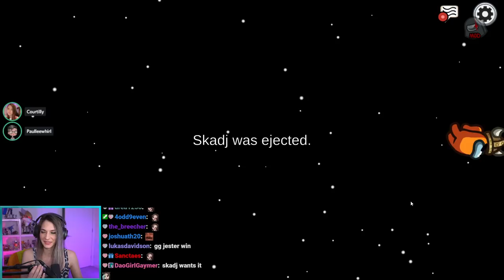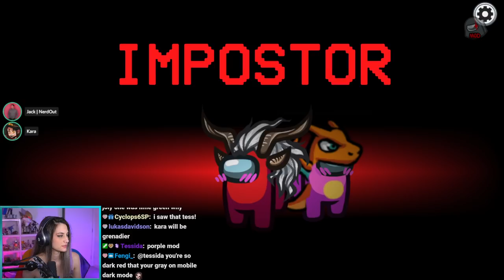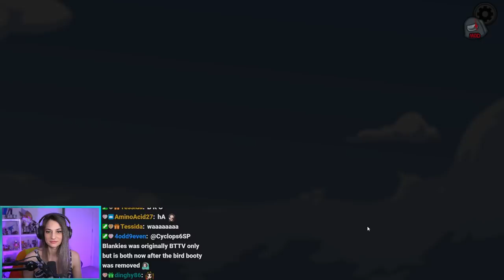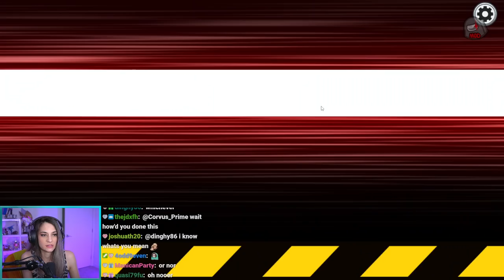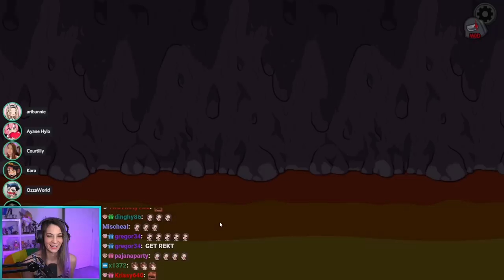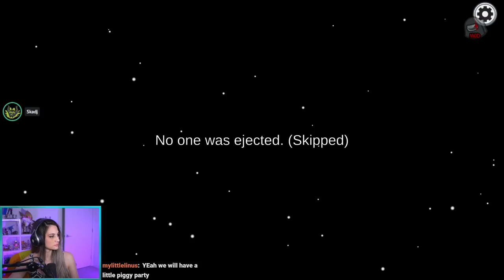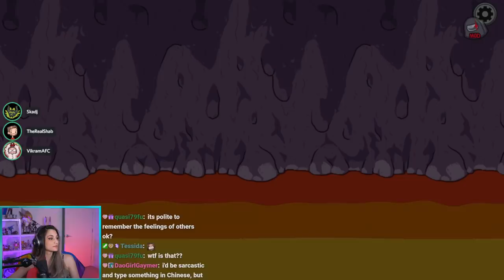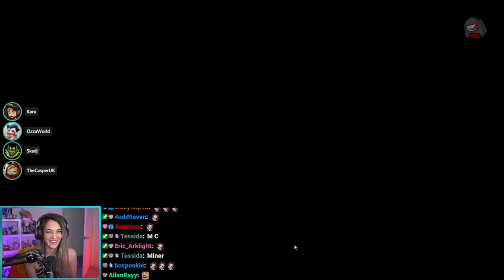TOWN OF US Among Us w/ Ozza, Skadj, Ari, Hylo, Nerdout, and others